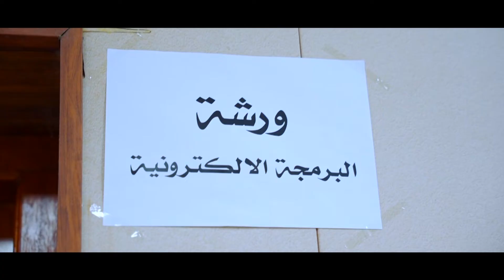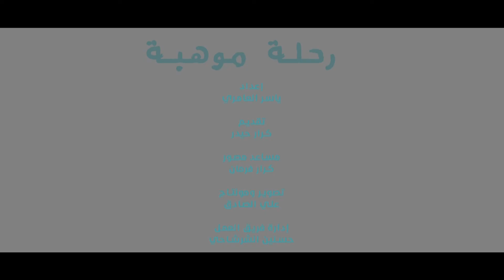رحلة موهبة | العتبة الحسينية تستكشف وتنمي مواهب الاطفال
الموقع الرسمي للعتبة الحسينية المقدسة
الموقع الرسمي للعتبة الحسينية المقدسة على منصة فيس بوك
شهر_صفر-1445

مراسيم تبديل راية الامام الحسين
تبديل راية الامام الحسين
مشاهد لغسل قبة الامام الحسين عليه السلام استعدادا لاستقبال شهر محرم الحرام
اعمال غسل قبة الامام الحسين عليه السلام استعدادا لاستقبال شهر محرم الحرام
مشاهد غسل قبة الامام الحسين عليه السلام قبل رفع راية الحزن والعزاء
مشاهد لغسل قبة الامام الحسين عليه السلام استعدادا لاستقبال شهر محرم الحرام 1445هـ
ليلة10 محرم
قصائد محرم1445هـ
نوح الراعبية | السيد عصام الهاشمي - عاشوراء 1445هـ
الطفل الرضيع
يــــا عبدالله الرضيع
ركظة طوريرج
عزاء طويريج
بانوراما الطف
تشييع النعش الرمزي للامام السجاد عليه السلام
مشاية الامام الحسين
طريق المشاية
مرتضى حرب